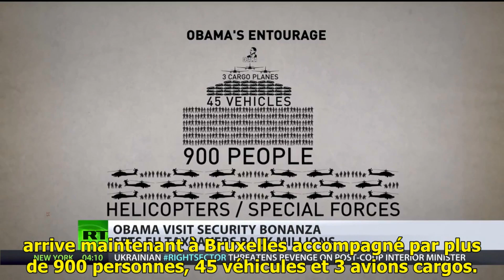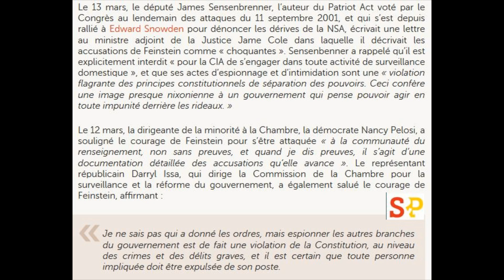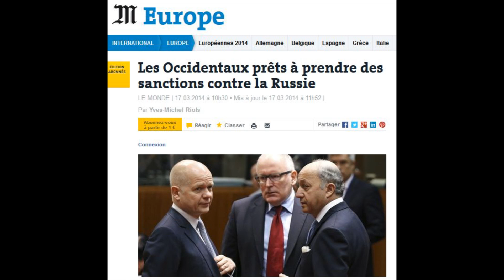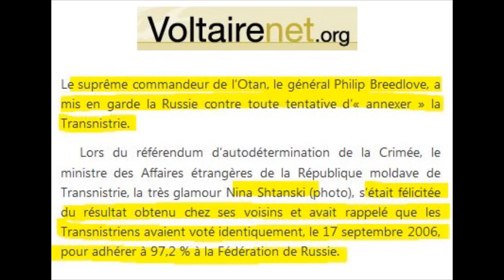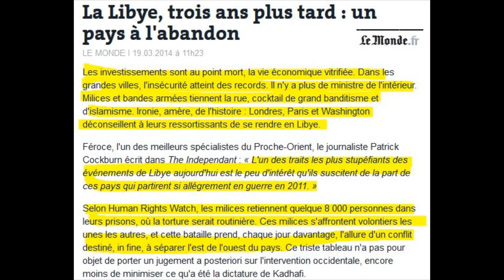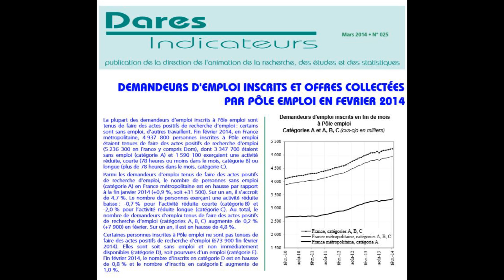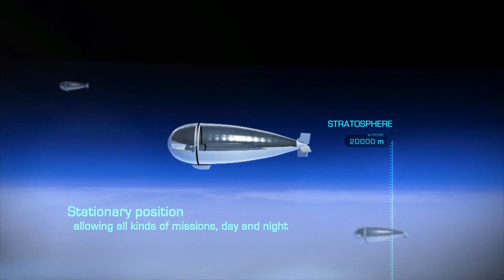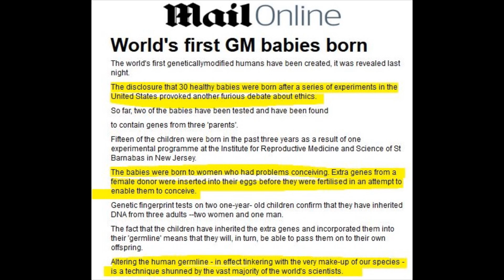Les infos dont on parle peu n°58 (29 Mars 2014)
Nous mettons à votre disposition toutes les semaines quelques informations passées totalement inaperçues dans nos médias mais qui peuvent être importantes.